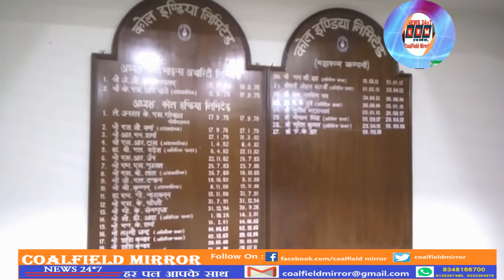CoalField MirroR: CIL Chairman gets 'IRA honor': 31.07.2019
सीआईएल चेयरमेन को मिला 'इरा सम्मान
पश्चिम बंगाल : पत्रकार हित में कार्यरत देश की सबसे बड़ी पत्रकार संगठन इंडियन रिपोर्टर्स एशोसिएशन (इरा) हमेशा ही पत्रकारो की समस्या व सुविधा के लिए संघर्ष करता रहा है। इसके अलावे सामाजिक क्षेत्र मे भी एशोसिएशन अपनी महत्वपूर्ण भूमिका निभाने मे तत्पर रहता है। आज ईरा अपने कार्यो के बल पर ही इस मुकाम पर पहुंचा है एवं पूरे देश इसकी शाखाये स्थापित हो रही और पत्रकार तेजी से संस्था के साथ जुड़ रहे है। वही अपनी सामाजिक दायित्व का निर्वाह करते हुये ईरा ने सरहनीय पहल शुरू की है। जिसके तहत ईरा सम्मान नामक पुरस्कार के द्वारा विभिन्न क्षेत्रो में कार्यरत व्यक्तियो को उनके कार्यनिष्ठा को देखते हुए सम्मानित किये जाने का निर्णय लिया गया है। ईरा सम्मान से अनोको महानुभवों को विभूषित किया जा चुका है। इसी के तहत मंगलवार 30 जुलाई को कोल इंडिया के चैयरमेन सह अध्यक्ष अनिल कुमार झा को ईरा सम्मान से नवाजा गया। इनके साथ ही कोल इंडिया के कार्मिक निदेशक(डीपी) आरके श्रीवास्तव एवम् जनसम्पर्क अधिकारी के.सुनील कुमार को भी ईरा ने सम्मानित किया। यह कार्यक्रम कोलकाता स्थित कोल इंडिया के मुख्यालय मे आयोजित हुई।
West Bengal: The Indian Reporters Association (IRA), the country's largest journalist organization working in the interest of journalists, has always been struggling for the problem and convenience of journalists. Apart from this, the Association also looks forward to playing an important role in the social sector. Today, Ira has reached this stage on the strength of his work and the entire country is being established in its branches and journalists are increasingly joining the organization. Having sustained his social responsibility, Ira has started a friendly initiative. Under which a decision has been taken to award the award to persons working in different areas, given the award of IRA awards, given their performance. great achievements have been honored by the honor of the era. Under this, on July 30, Coal India chairman Anil Kumar Jha was awarded the IRA honor. Along with these, Ira has also awarded the Personnel Director of Coal India R.k. Srivastava and Public Relations Officer K. Sunil Kumar. This program was held at the headquarters of Kolkata-based Coal India.

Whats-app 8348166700